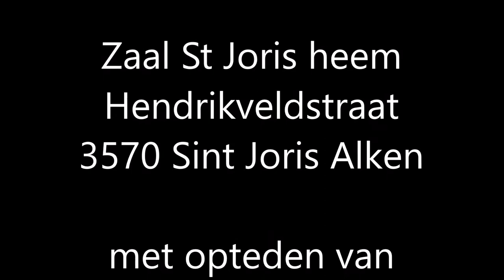Deel 1/3 Met Wouter op de koffie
Op een zondag namiddag nodigt Wouter een paar gasten uit , samen met hun fans , maken ze er een geweldige namiddag van.